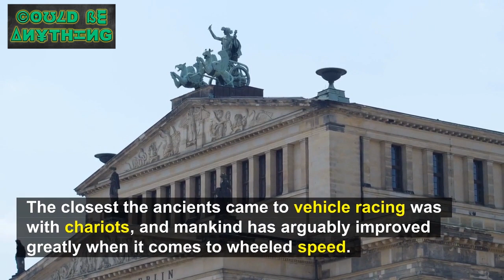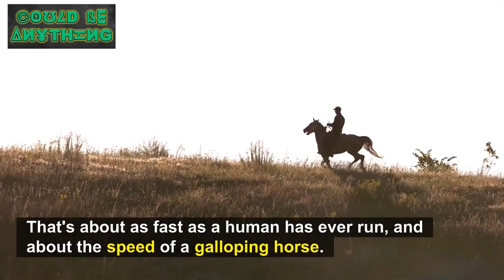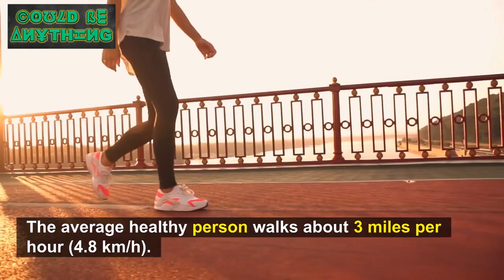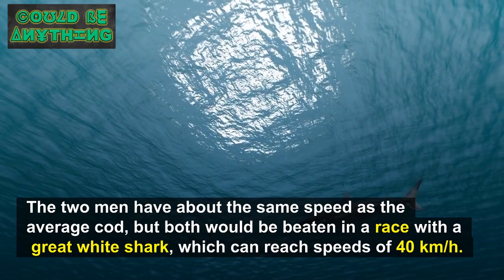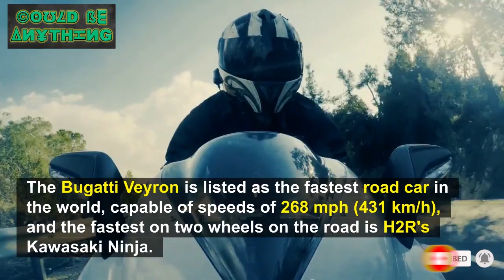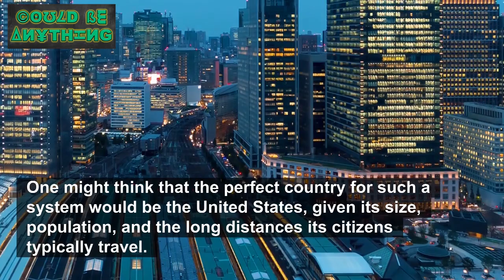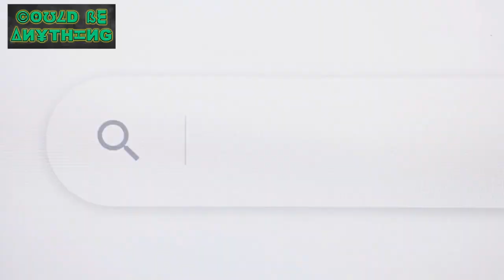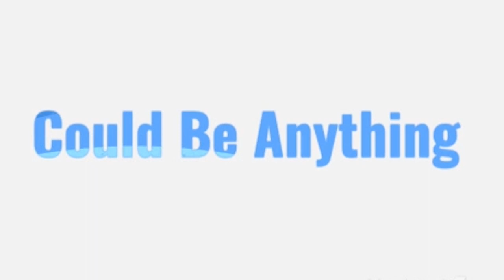What's the Fastest Speed We've Ever Gone? | Could Be Anything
In this video, we explore what the fastest speed humans have ever gone is. We take a look at some of the vehicles and technology that have helped us achieve this incredible feat. We also ask the question, is there a limit to how fast we can go? To find out, be sure to watch the video!